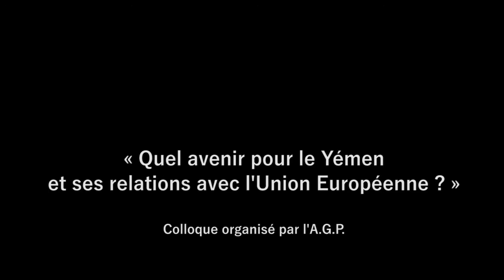« Quel avenir pour le Yémen ? » (7/13) Bodile VALERO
« La demande d'un embargo de l'UE sur les armes vendues à l'Arabie Saoudite », par Bodile VALERO, Députée Verts/ALE, membre de la Sous-commission sécurité et défense et membre suppléante de la Commission des affaires étrangères.

Au cours de ce colloque réuni sous l'égide de la députée européenne Patricia Lalonde, ce qui est à son honneur, deux autres députées européennes, le député honoraire de l'Assemblé Nationale française Jacques Myard et d'éminents experts ont souligné la situation tragique de la population bombardée journellement par les frappes séoudiennes qui détruisent toute les infrastructures vitales, sans aucune réaction de la communauté internationale, notamment de l'UE qui se trouve ainsi complice des crimes contre l'humanité qui y sont perpétrés.

Ce colloque devrait avoir un impact car il s'est tenu dans le temple de l'UE sous l'égide et avec la participation de membres de l'organisation qui ont réclamé au minimum une levée de l'embargo sur les produits humanitaires et une négociation pour mettre un terme à l'agression séoudienne.

Si les députées ont tenu un discours équilibré sur les responsabilités du conflit pour en rechercher une solution négociée , tout en dénonçant courageusement les tragiques conséquences de la guerre menée par la coalition dirigée par l'Arabie Séoudite, Jacques Myard et la plupart des experts ont accusé clairement l'Arabie Séoudite d'être la seule responsable des souffrances qu'endure le peuple yéménite, retraçant les origines du conflit et les ambitions stratégiques du gouvernement séoudien en place à Riyad depuis 2016.

Chargé par le Président de l'Académie de Géopolitique de Paris de conclure le colloque ( modification du programme ci-après), j'ai rappelé les origines lointaines des rivalités séoudo-yémenites, le Yémen étant le berceau culturel et civilisationnel de l'arabisme bien avant la création de l'Arabie Séoudite et même de l'islam, précisé que Riyad ne pouvait perpétrer cette agression qu'avec le soutien de Washington et des capitales européennes qui lui fournissent en outre les armes pour tuer les Yémenites, qu'il ne s'agissait pas d'une guerre de religion entre chiites et sunnites mais d'un affrontement entre l'Iran et l'Arabie pour des rivalités stratégiques et économiques sur les tracés des lignes d'approvisionnement en énergies, l'Iran ne fournissant d'ailleurs aucune aide militaire aux Houthis sunnites-zaïdites, bien qu'il leur soit favorable, mais l'embargo maritime et aérien l'empêchant même d'y acheminer une aide humanitaire.

J'ai rappelé que la résolution 2216 du Conseil de Sécurité des Nations Unies du 16 avril 2015 était venue malheureusement légitimer l'intervention de l'Arabie Séoudite au Yémen, sous le chapitre 7, trois semaines après le début de son intervention , avec l'exception notable de la Russie.

Ce colloque devrait soulever une émotion à Bruxelles car tous les intervenants ont souhaité une modification de la politique de l'UE vis-à-vis de ce conflit, modification qui pourrait permettre d'envisager une négociation pour y mettre un terme et soulager la malheureuse population civile dont les souffrances ont été décrites pas plusieurs intervenants, et tenter de préserver le patrimoine culturel qui n'a pas encore été détruit.

Les trois députées européennes qui sont intervenues sont à féliciter et remercier pour leur énergie à défendre une cause humanitaire mondiale, tout particulièrement Patricia Lalonde qui a patronné cet évènement important.